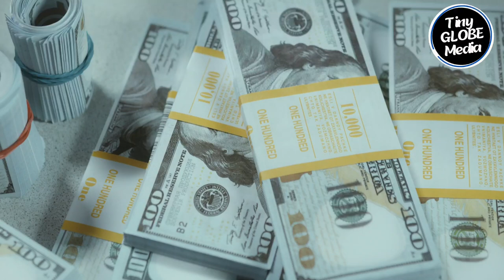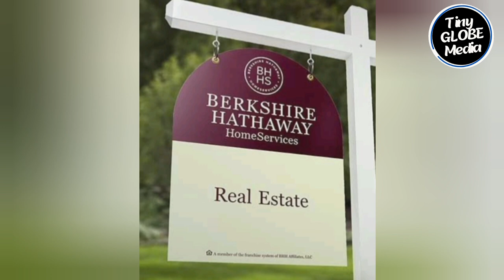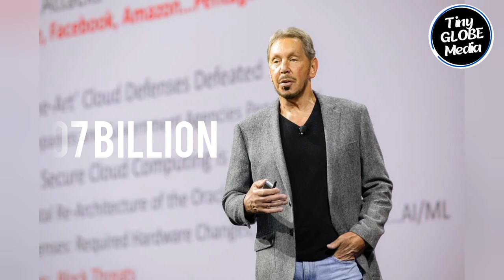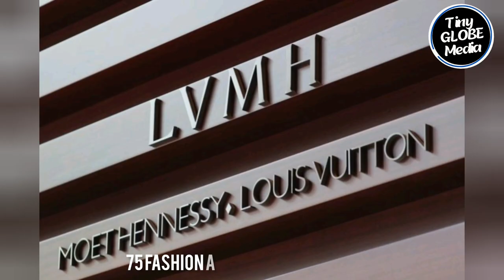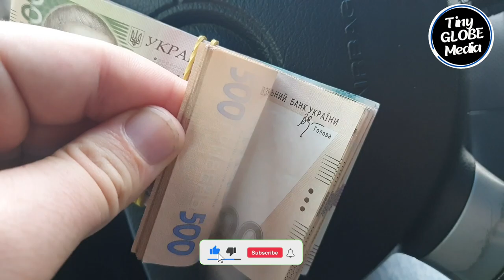Who is the Richest Man in the World in 2023?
In this world, there are rich and wealthy. But there are also the richest and wealthiest. Some people’s wealth is worth recognizing. Today we bring you the richest billionaires in the world. Here are the top 12 billionaires in the world as of 2023.